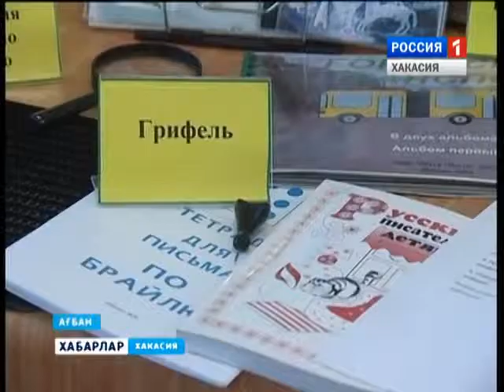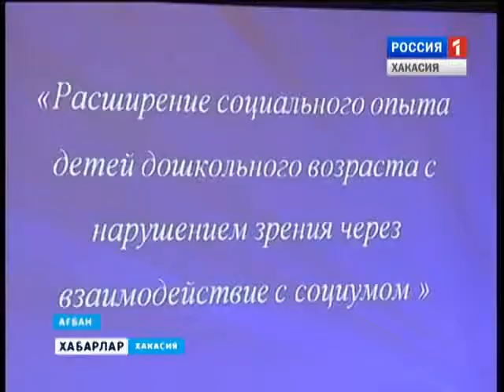Семинар библиотеки для слепых